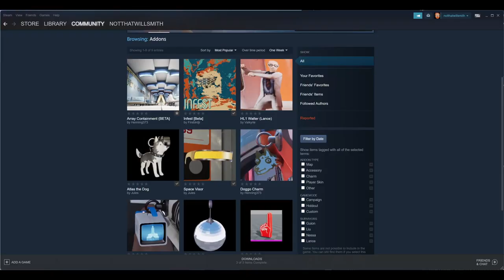Dev Blog 21 - Steam Workshop Support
Hey, we've added Steam Workshop support to The Anacrusis! There are custom campaigns, custom holdout maps, new character skins, gun charms, and more in the Workshop now! Go grab them! All that plus the iterative design of Holdout, the introduction of Mr. Brute, and the real reason for the season.

Join the Stray Bombay Discord and help us test The Anacrusis • We're recruiting our first wave of modders